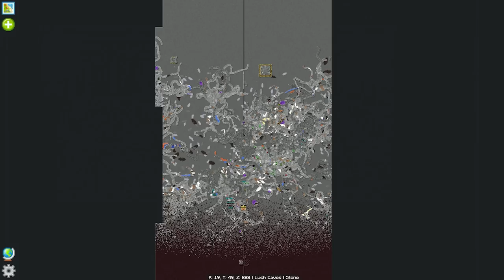Minecraft StoneBlock 3 | ENERGY CONDENSER = INFINITE RESOURCES?! #19 [Modded Questing Stoneblock]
Minecraft StoneBlock 3 | ENERGY CONDENSER = INFINITE RESOURCES?! #19 [Modded Questing Stoneblock] with Nik and Isaac